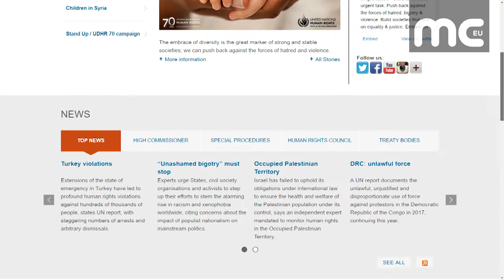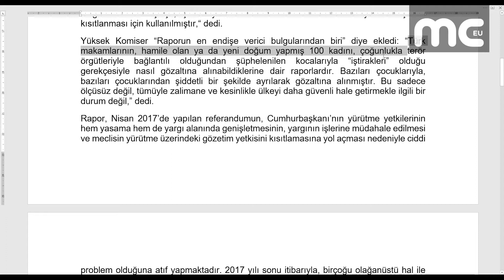BM'DEN TÜRKİYE'DE ZULÜM VE İŞKENCE RAPORU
Birleşmiş Milletler İnsan Hakları Yüksek Komiserliği tarafından yayınlanan yeni raporda, Türkiye’de 15 Temmuz 2016’daki darbe girişiminin ardından yürürlüğe giren olağanüstü hal uygulamasının ağır insan hakları ihlallerine yol açtığı belirtildi. BM, Türkiye’ye OHAL’i sonlandırma çağrısı yaptı. 28 sayfalık rapor Türkiye’de polis, jandarma, askeri polis ve güvenlik güçleri tarafından dayak, elektroşok, suya batırma, cinsel taciz gibi kötü muamele ve işkence yöntemlerinin kullanıldığı belirtiliyor.

Raporda, OHAL’in rutin şekilde uzatılmasının ve yürürlüğe giren 20’yi aşkın kanun hükmünde kararnamenin “binlerce kişinin hakkının ihlal edilmesine yol açtığı” belirtildi. BM raporunda ihlaller arasında; işkence, kötü muamele ve keyfi gözaltıların yanı sıra düşünce özgürlüğünün ve çalışma hakkının kısıtlanması sayıldı.

Birleşmiş Milletler İnsan Hakları Yüksek Komiseri raporda Türkiye’de cezaevlerine atılan hamile ve yeni doğum yapmış kadınlara da dikkat çekti. Komiser “Bunlar Türk makamlarının, hamile olan ya da yeni doğum yapmış 100 kadını, çoğunlukla terör örgütleriyle bağlantılı olduğundan şüphelenilen kocalarıyla “iştirakleri” olduğu gerekçesiyle nasıl gözaltına alınabildiklerine dair raporlardır. Bazıları çocuklarıyla, bazıları çocuklarından şiddetli bir şekilde ayrılarak gözaltına alınmıştır. Bu sadece ölçüsüz değil, tümüyle zalimane ve kesinlikle ülkeyi daha güvenli hale getirmekle ilgili bir durum değil” dedi.

BM’nin raporunda, Türkiye’nin “derhal OHAL’i sona erdirmesi, kurumların normal işlerliğine geri döndürülmesi ve hukuk devleti düzenini yeniden tesis etmesi gerektiği” ifade edildi.

Türkiye Dışişleri Bakanlığı ise raporla ilgili açıklama yaptı ve bu raporu hazırlayan Birleşmiş Milletler İnsan Hakları Yüksek Komiseri'nin Türkiye’yle ilgili önyargılı olduğunu iddia etti.